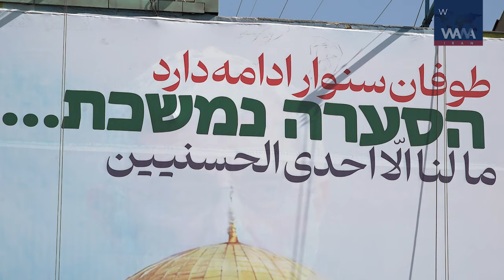Tehran in capture of Sinwar's image . WANA